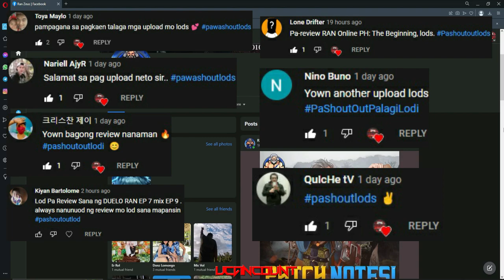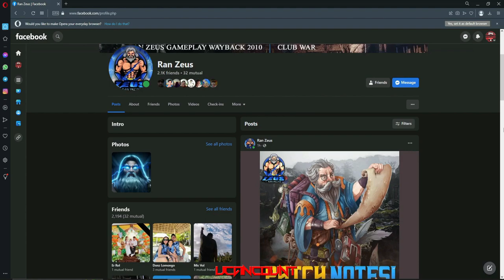BISITA EP11 | Ran Zeus Ep9 Classic | New RB System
Yown Bisita Ep11 na tayo mga Lods, Enjoy lang po lagi
maraming salamat sa lahat ng Support dito sating channel

RAN ZEUS ONLINE
Episode 9 Classic
RAN ZUES  GAMEPLAY WAYBACK 2010

SERVER FEATURES:
4 Class
300 Max Level
Reborn System
300 Max Skill (Taiwan Skills)
Combo / Sync Based
Latest Items
+9 Max Upgrade
New Animations
Classic Interface
Pure Hunting / Farm Based
(Scrolls, Armor, Weapon and Refines)
24/7 Online Dedicated Server
Play2Win  / Earn2Win  Server
Not a Generic EP9 Server, We are on Active Development.
No other Admins or GMs. The Server is Developed and Managed by the Owners itself and a Third Party Developer only.
Hunt , Raid and Crafting Based!
Strictly NO SPOON FEEDING, This server is not a Spoon feed server.
BUILT IN-GAME FUNCTIONS AND FEATURES

Registration
Top Up
Item Mall
Auto Pilot
Hide Set of Others and Skill Graphics
Reset/Add Stats Ingame
Character View
Rightclick to SelfDebuffs

OFFICIAL PVP EVENTS:
Club War
Tyranny Wars
School Wars
Royal Rumble
PK Arena